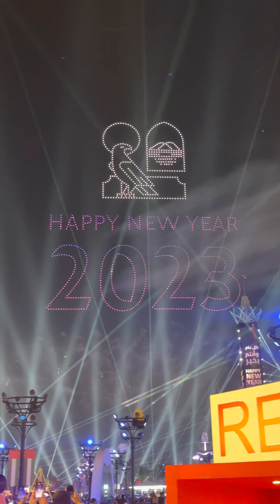World Record 40 Minutes Sheikh Zayed Festival New Year Eve fireworks 🎇 Abudhabi